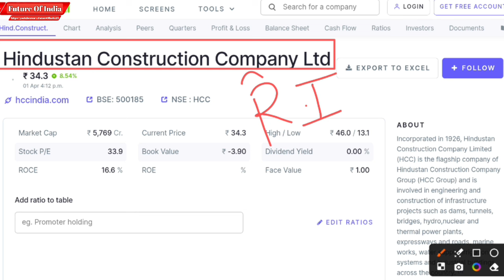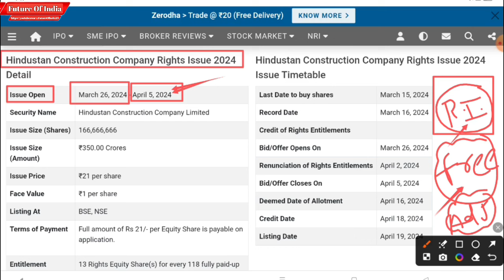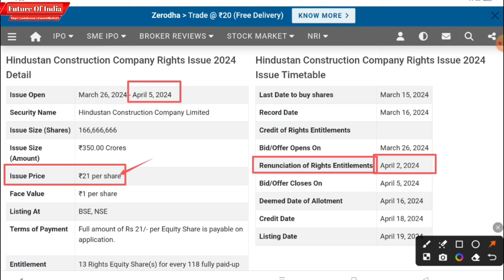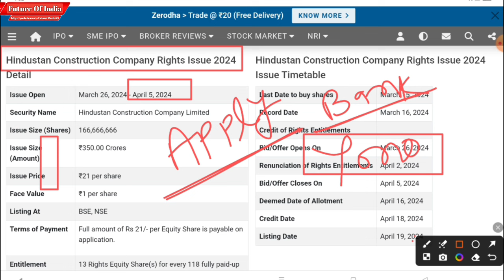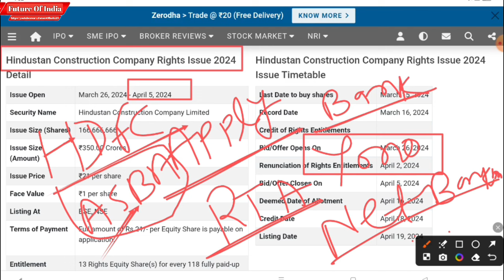HCC Rights issue 2024 | HCC Share latest news | Hindustan construction company share latest news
In this video I have explained about HCC Rights issue 2024 all details.

Hash Tags -

Please Note:-